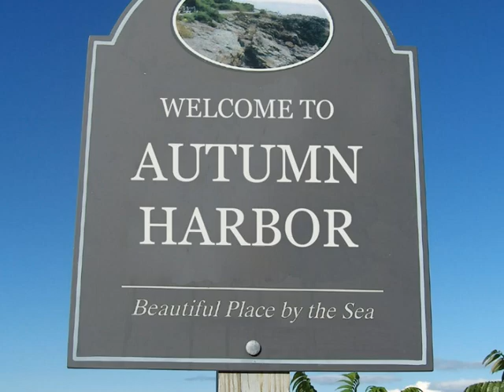The Oak Hotel (Book Trailer)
Three Worlds. Two friends. One mysterious hotel.
A new young-adult fantasy series by Walter G. Klimczak. Coming Summer 2008!